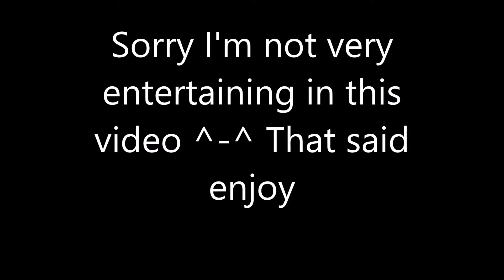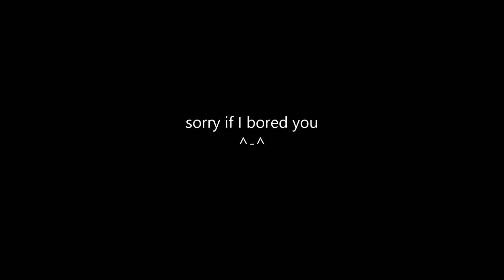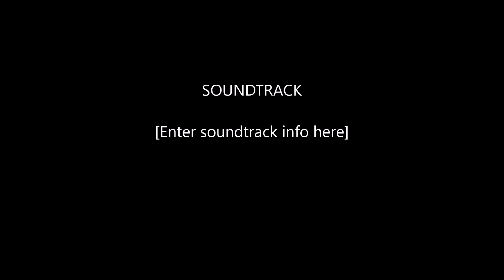Reigns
I play Reigns, sorry if it's not very entertaining ^-^ Suggestions and constructing criticism appreciated to enhance your viewing pleasure.